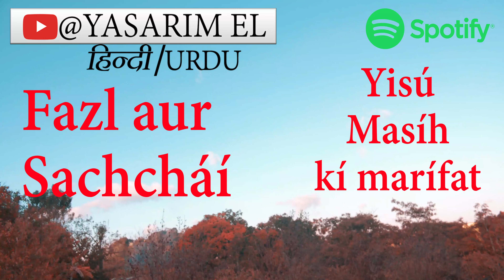YASARIM EL Hindi Urdu Hebrew Bible Sermons